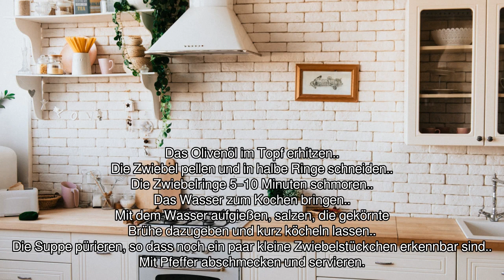[Audio-Rezept] Einfache Zwiebelsuppe - Einfaches Rezept zum Nachkochen